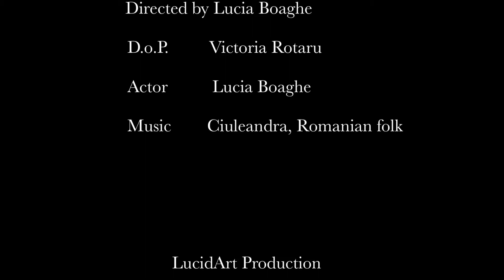The sound of Cucuteni-Tripillia